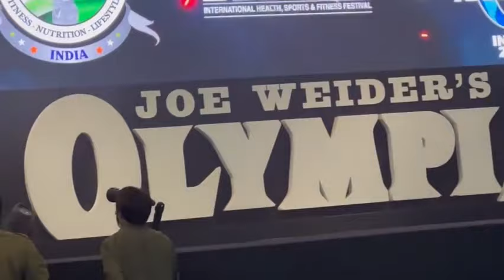Big Ramy Guest Posing At Amateur Olympia India 2021...Sheru Classic 2021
Big Ramy
Big Ramy Army
Mr.Olympia